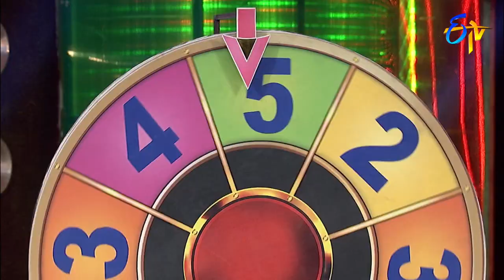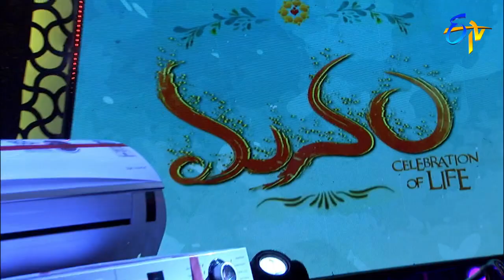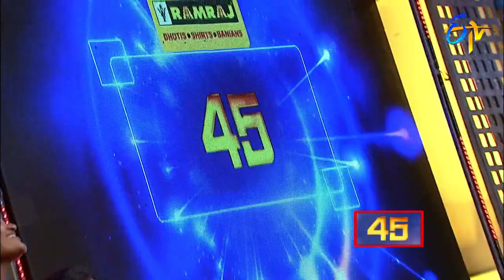Manam | 19th June 2018 | Full Episode | ETV Telugu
Manam |  Full Episode